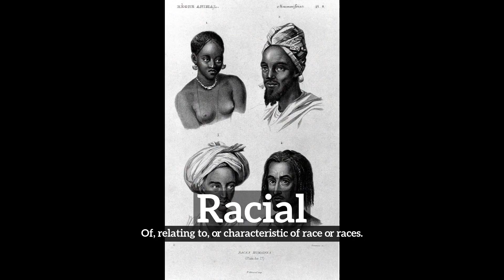What is Racial? | How Does Racial Look? | How to Say Racial in English?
Learn how to pronounce racial with Imago Spectrum.

Imago Spectrum allows you to easily memorize common English words and phrases by joining visual and auditory learning environments into a short video. Focus on the images and repeat racial several times for best retention results.

In this video we are speaking the word, racial. Do take note of how racial is spelled.
The definition of racial is listed below the word in the video.
Racial:  Of, relating to, or characteristic of race or races.